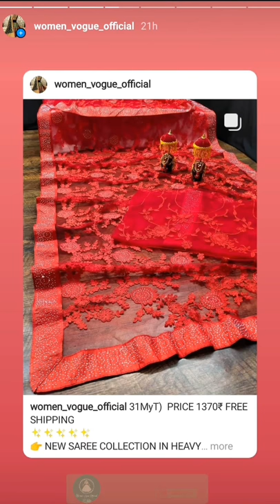LATEST SAREE | DESIGNER SAREE | SAREE LOVE | SAREE FASHION | INDIAN SAREE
Hello Folks,

watch daily video for latest sarees